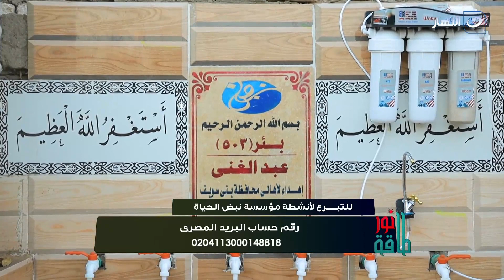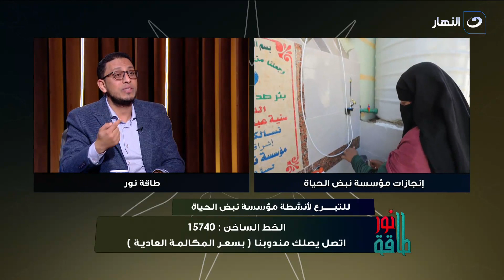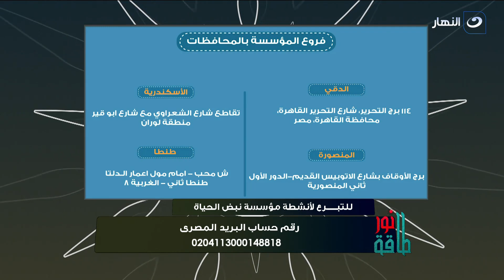طاقة نور | الأحد 15 يناير 2023 - أنشطة مؤسسة نبض الحياة